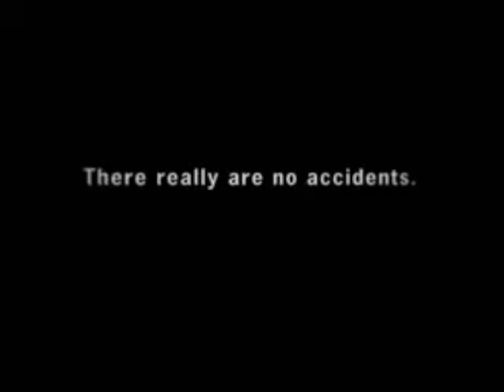OSHA Commercial 5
Watch this video about OSHA and why its important to be trained correctly.